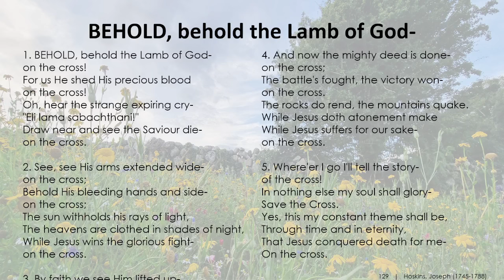Ballykeel Gospel Hall- Speaker Bruce Tinsley 10/11/2024